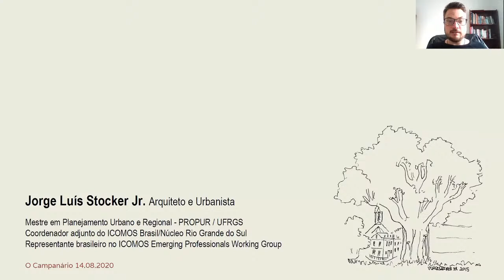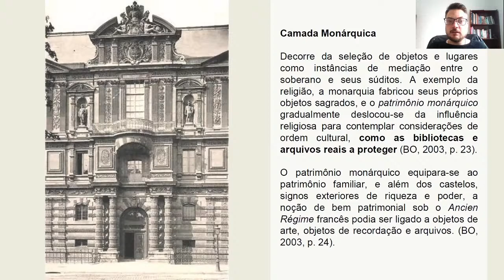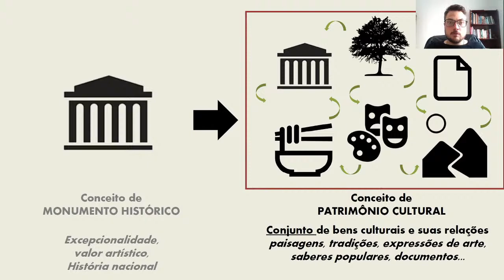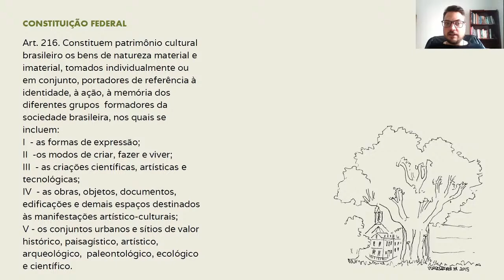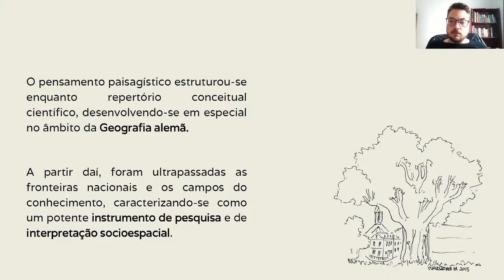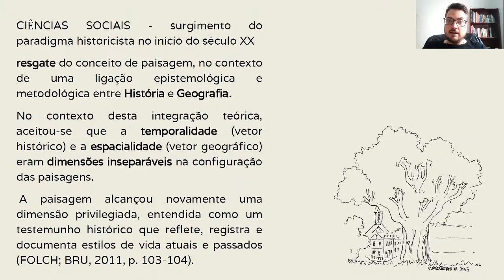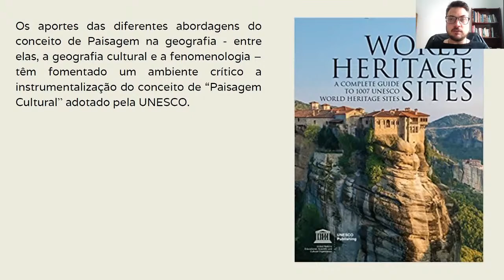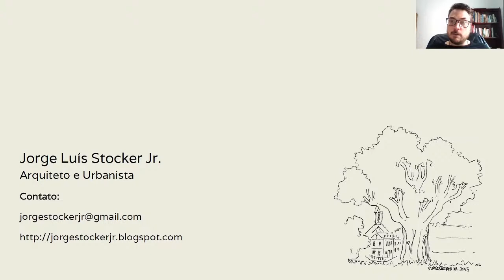Curso Paisagem e Patrimônio Cultural - Introdução conceitual | Módulo 01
Esta primeira aula introduzirá os conceitos de Patrimônio Cultural, Paisagem e Paisagem Cultural, acompanhando a lenta sedimentação destas noções até sua utilização como política pública de preservação.

O projeto “Sob o Königsberg: Paisagem e Patrimônio Cultural de Novo Hamburgo” propõe a disponibilização em plataformas digitais de uma capacitação cultural para o patrimônio, tendo como foco a aplicação dos conceitos de “paisagem” e “patrimônio cultural”  e como objeto de estudo o município de Novo Hamburgo.

O curso aborda a interação entre os conceitos de paisagem e de patrimônio cultural, construindo uma leitura de paisagem cultural  a partir do município de Novo Hamburgo, integrante do território da antiga Colônia Alemã de São Leopoldo, no Rio Grande do Sul. O percurso de investigação busca a raiz das noções de patrimônio cultural e de paisagem, reconstruindo a trajetória histórica destes conceitos e de sua interação. Será elucidado que o conceito de patrimônio cultural enfrenta uma recente mudança de paradigmas, em que o foco de interesse é deslocado dos objetos patrimoniais para os sujeitos (sociedade), evidenciando que o patrimônio cultural é construído socialmente. Busca-se construir, a partir da investigação teórica, um enfoque que possa auxiliar na identificação e interpretação do patrimônio e da paisagem, com ênfase nos valores simbólicos e nas relações territoriais.

 A publicação das aulas se dará de forma aberta e gratuita no Youtube do projeto e o acesso não dependerá de inscrição.

A inscrição no curso será utilizada para fins de emitir certificação (4h/a).

Os temas abordados serão os seguintes:

Aula 1 – Paisagem e Patrimônio cultural (14/08)

Aula 2 – Ocupação do território e Colonização (28/08)

Aula 3 – Paisagem de Novo Hamburgo e modernidade (04/09)

Aula 4 – A Construção Social do Patrimônio de Novo Hamburgo (18/09)

Os conteúdos serão disponibilizados publicamente em vídeo, com publicação às 17h; mas ficarão disponibilizados nos links.

Conteúdo Artístico-cultural Digital financiado com recursos do Fundo Municipal de Cultura de Novo Hamburgo – FUNCULTURA.

00:00 Prelúdio
06:40 Apresentação e Introdução
10:30 Conceito de Patrimônio
45:54 Conceito de Paisagem
1:32:39 Debate